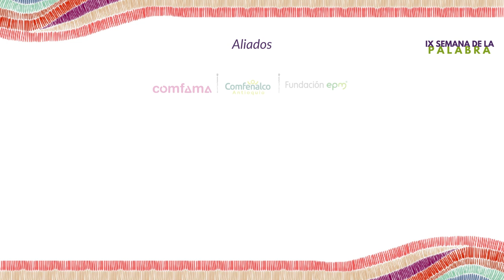Invitación Taller de creación de títeres de forma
Taller de creación de títeres de forma “El gesto del alma: lenguajes corporales de la palabra” a cargo de Ela Espiral. El taller se realizará el 19 de abril a las 11:00 am.

Ela Espiral es estudiante de Pedagogía, Artesana y Titiritera. Habitante del bosque y de la ciudad, se desempeña como Educadora popular y promueve la lectura a través del arte.

Conoce la programación completa de la IX Semana de la Palabra y el I Encuentro Internacional Bibliotecas desde Abya-Yala